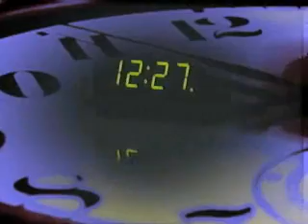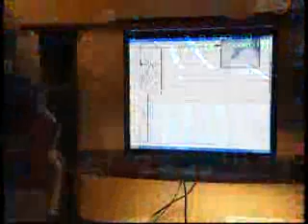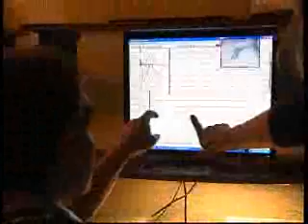david necochea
PKG RONQUIDOS EN MIAMI